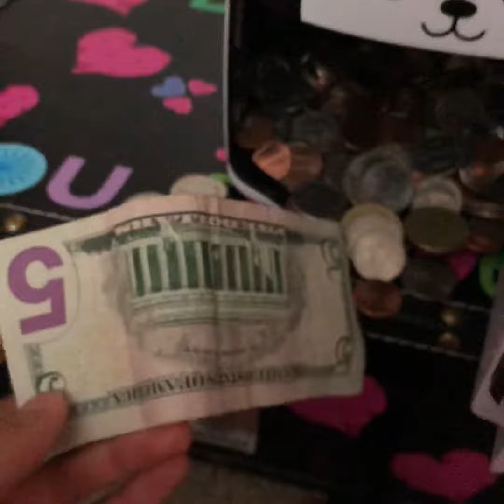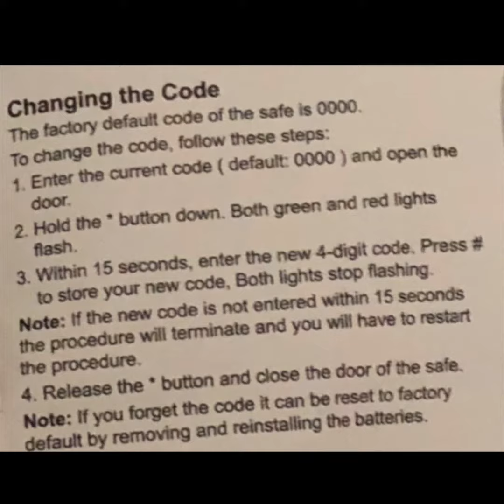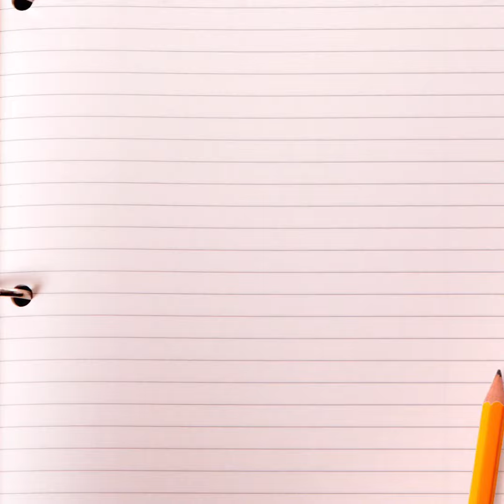Reviewing the Winkeyes singing piggy bank!!!